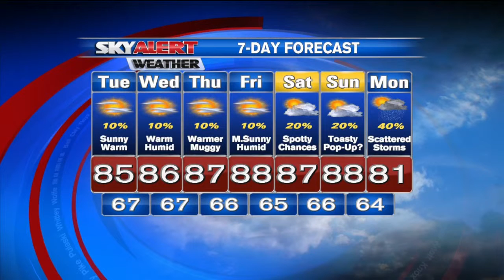Shane Smith's 11 p.m. Forecast- August 31, 2015